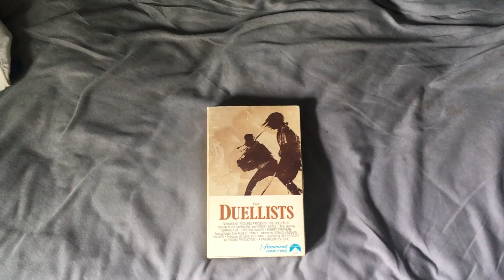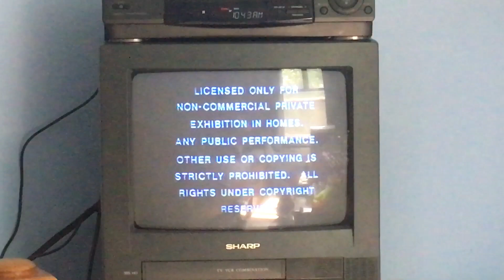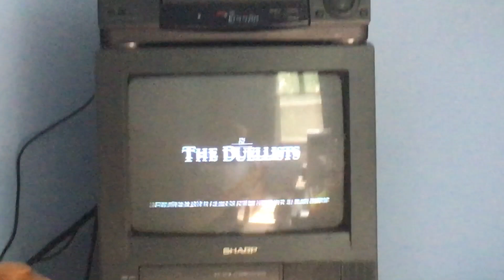Opening to The Duellists 1979 Beta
1. Paramount Home Video logo and warning screen
2. Paramount Pictures Logo (1975)
3. Start of the film